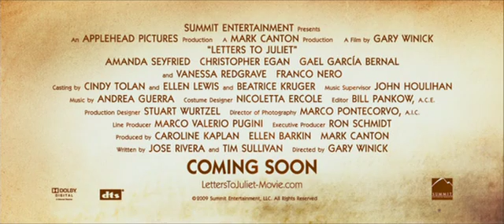Letters to Juliet (2010) Trailer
"In Verona, Italy – the beautiful city where Romeo first met Juliet – there is a place where the heartbroken leave notes asking Juliet for her help. It's there that aspiring writer Sophie (Amanda Seyfried) finds a 50-year-old letter that will change her life forever. As she sets off on a romantic journey of the heart with the letter's author, Claire (Vanessa Redgrave), now a grandmother, and her handsome grandson (Christopher Egan), all three will discover that sometimes the greatest love story ever told is your own."